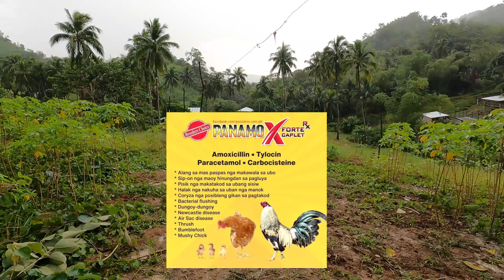LIWANAG SA GABI!MAGKANO ANG BILI NAMIN SA TATLO+MAINIT NA SABAW AT SISIG SA MAULAN NA PANAHON